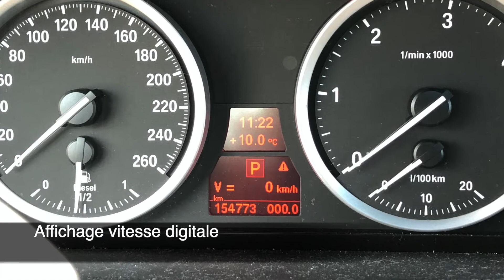BMW X6 (E71) - Affichage vitesse digitale, Fermeture confort des rétroviseurs avec la clé...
• Affichage vitesse digitale sur ODB
• Fermeture/ ouverture confort des rétroviseurs automatique avec la clé

Lieu : Le Fayet - 74170 France